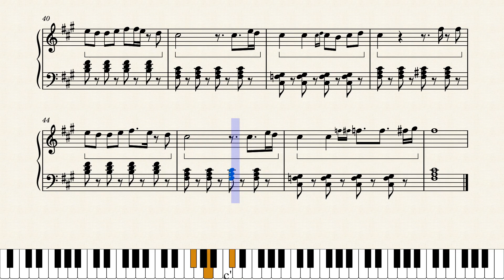"Ötən Günlərimi Qaytaraydılar" (Qurban vererdim), piano tutorial+notlar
Oten gunlerimi qaytarsaydilar (Qurban vererdim), piano ucun notlar,
Söz: Rəfiq Zəka Xəndan
Mus: Elza İbrahimova
İfa: Akif İslamzadə, 1976
Azerbaycan piano, notlar.